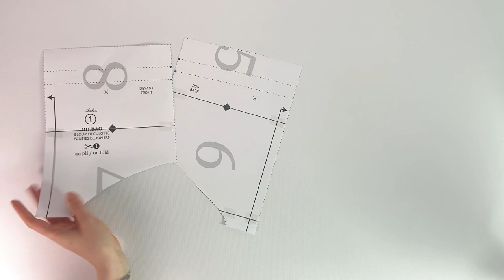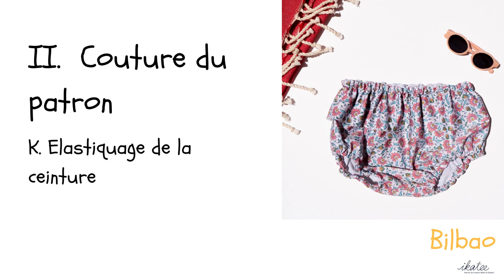[ TUTORIEL ] Coudre un bloomer bébé mixte - Patron Bilbao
Le patron de couture du modèle bloomer Bilbao (du 1 mois au 4 ans) est disponible

I. INTRODUCTION
00:00 A. Le patron, les options
01:49 B. Tissus et fournitures
04:26 C. Toutes les versions

II. COUTURE DU PATRON DE BLOOMER
07:03 A. Coupe des pièces
10:19 B. Entoilage et surfilage
11:24 C. Coulisses cuisses
16:01 D. Bloomer short : couture fourche et jambes
17:27 E. Bloomer culotte : couture des côtés
18:11 F. Option patte(s)
19:21 G. Fermeture des coulisses cuisses
23:11 H. Option ceinture classique
23:54 I. Option ceinture paperbag
25:32 J. Option ceinture volant / jupe
28:51 K. Élastiquage de la ceinture
30:57 L. Bretelles
33:21 M. Finitions

🧵 LE PATRON DE COUTURE 🧵

Patron de bloomer mixte.
Bloomer forme culotte ou forme short.
Cuisses et ceinture élastiquées.
Bretelles amovibles optionnelles.
Option volant ou jupe à la taille.
Option ceinture "paperbag" (surmontée d'un volant).
Option patte(s) boutonnée(s) décorative(s).
Option cuisses élastiquées à froufrou pour le short.

Le bloomer à décliner dans toutes ses versions.

🧵 CARACTERISTIQUES TECHNIQUES DU PATRON 🧵

Niveau de couture : facile à intermédiaire
Gamme de tailles : du 1 mois au 4 ans
Suggestions tissus :
- Tissé : popeline, batiste, plumetis, double gaze, viscose, lin, jean léger, chambray, seersucker, velours milleraies, velours côtelé, flanelle, drap de laine souple
Maille : jersey, sweat léger, French terry, maille ajourée
- Maillot de bain : lycra

Nous avons hâte de découvrir vos réalisations, partagez-les avec le ikateebilbao ! 💪

🧵 IKATEE 🧵

Ikatee est une marque de patrons française pour bébés, enfants et femmes. Nous avons à cœur de vous proposer des modèles actuels avec une priorité à la belle coupe et au confort. Nous travaillons sur des explications claires et qualitatives, aujourd'hui complétées par des vidéos qui vous accompagneront tout au long de votre couture. Nous proposons également sur notre site internet des tissus et de la mercerie afin que vous puissiez créer vos vêtements de A à Z.